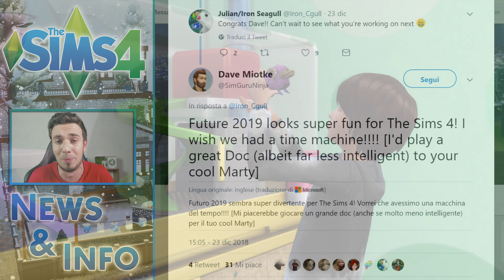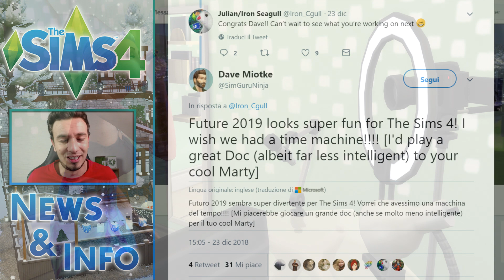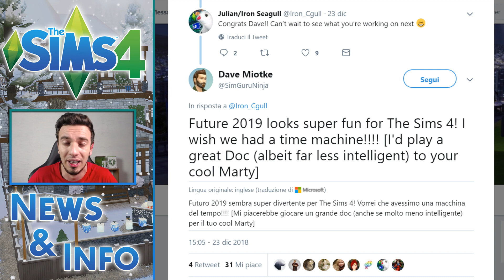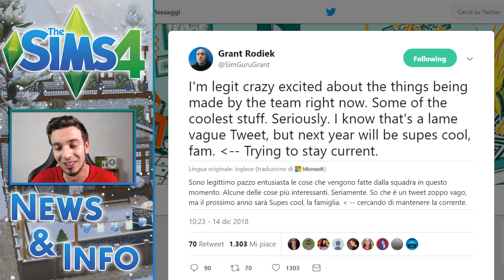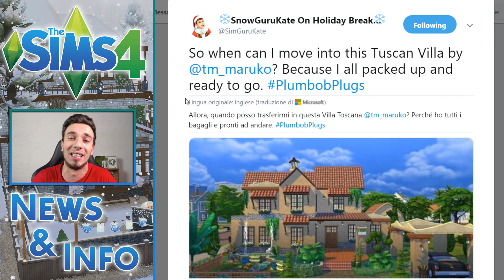RIPERCORRIAMO IL 2018 DI THE SIMS 4 ITA! COSA VORREI NEL 2019?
Ultimo video dell'anno, ripercorriamo il 2018 di The Sims 4 e insieme vediamo cosa dobbiamo aspettarci dal 2019!
►FONTI:
   ***Social***
Facebook ° @MarukoYT
Telegram ° Marukotm
Instagram ° Marukoyt

► Dove trovarci
TeamSpeak: ts.multicore.network